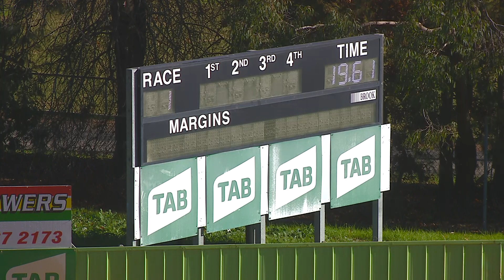HVL SUN 29 MAY 22 R1